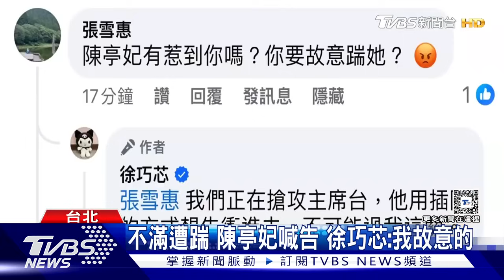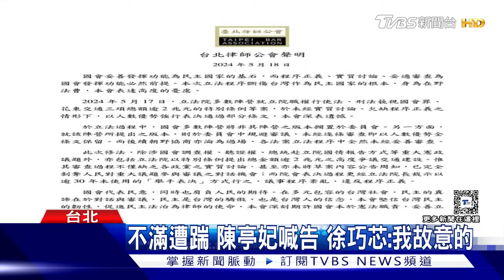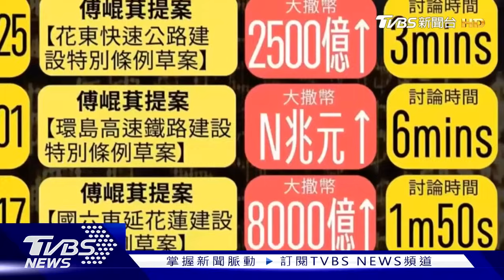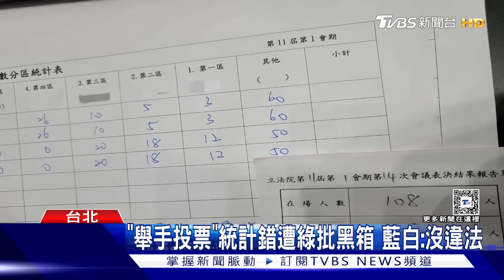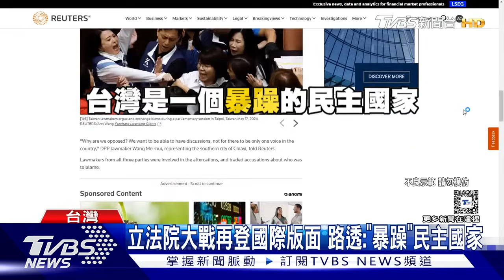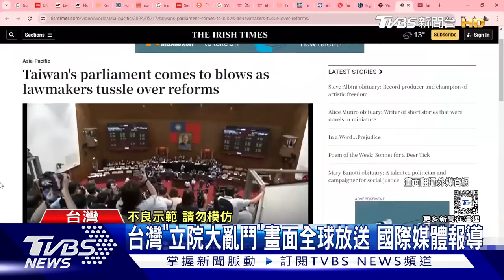「立院肉搏處處是戲」「賴系子弟」衝第一搶戰功| 十點不一樣 20240518